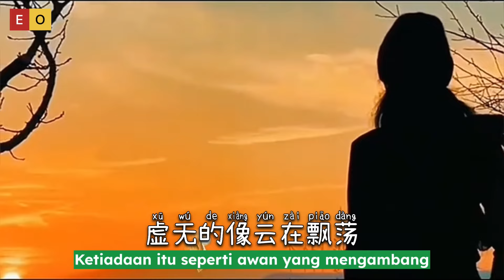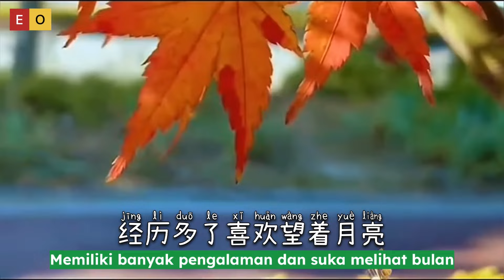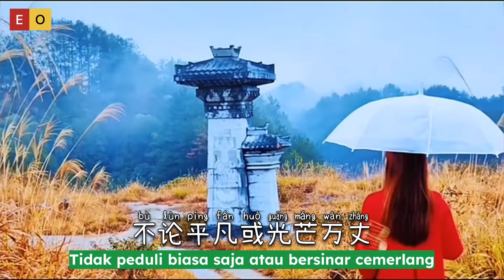来人间走个过场 - Lai Ren Jian Zou Ge Guo Chang - Yang Lan Yi - 洋澜一 - Chinese Song - Lagu Mandarin Sub Indo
Lai Ren Jian Zou Ge Guo Chang - 来人间走个过场 - Yang Lan Yi - 洋澜一 - Chinese Song - Lagu Mandarin Sub Indo

(一)青春如风吹过身旁
转眼容颜渐渐沧桑
为爱疯过 为梦也曾轻狂
怀念那时的模样

(二)功名利禄忽下忽上
虚无的像云在飘荡
经历多了喜欢望着月亮
举杯敬那些过往
谁还不是来人间走个过场
不管你背着什么行囊
都要经历一样的寒来暑往

酸甜苦辣也都要品尝
不论平凡或光芒万丈
在这没有返程列车的路上
每段风景都值得欣赏